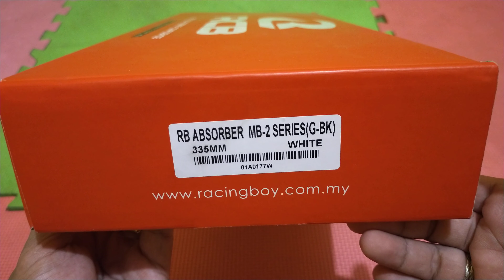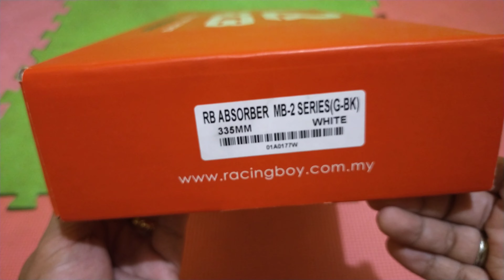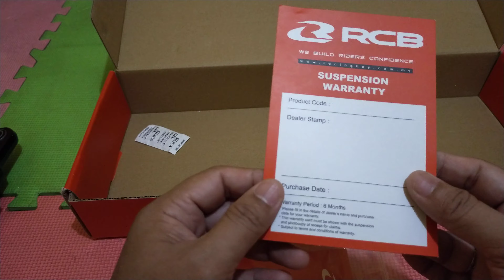Racing Boy MB-2 Series Dual Absorber and Side Stand Unboxing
check natin yung bago kong bili na RCB Accessories hehe
Shout out sa kumpare nating seller TEPONG THE POISON. Click the link below po para sa mga RCB Parts and other accessories na kelangan nyu.